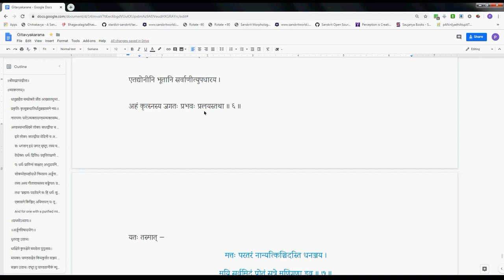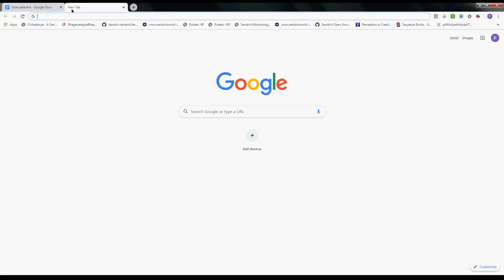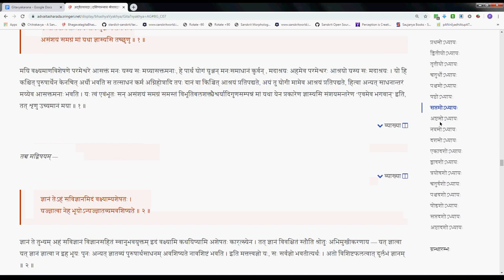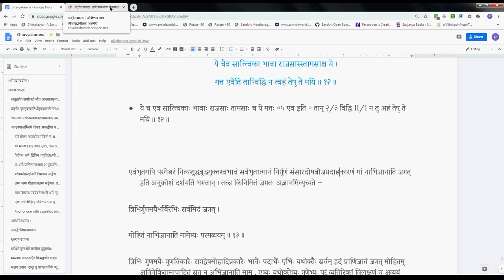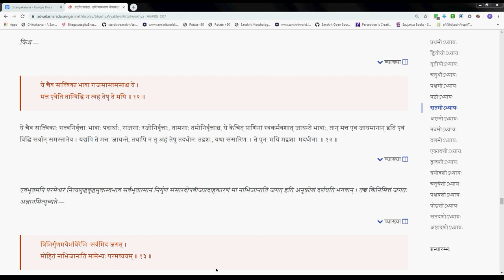Gitavyakarana 065 7 07 7 12 2019 11 04 #309